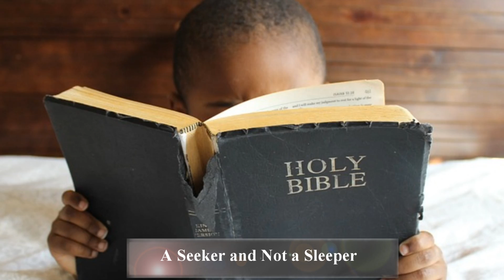Feet of Jesus 1: Being a Disciple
5 Discussion Questions
1. Explain the difference between religious training and training in righteousness.
2. What do you think the benefits are in learning to meet a pressing need of others?
3. Discuss why learning information on a topic is not enough.
4. Describe what it looks like to learn to do good.
5. Why do you think practicing Godly principle brings God’s peace?

2 Timothy 3:16-17 All Scripture is inspired by God and profitable for teaching, for reproof, for correction, for training in righteousness; so that the man of God may be adequate, equipped for every good work. This verse tells us that the entire bible was given to us by God so we would learn about Him and if you are a Christian believer you should be learning about God.